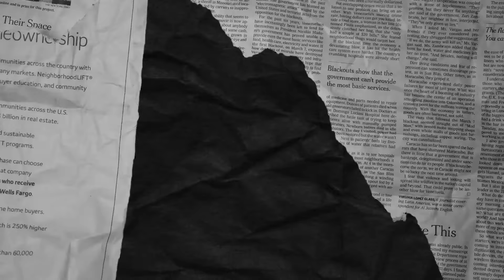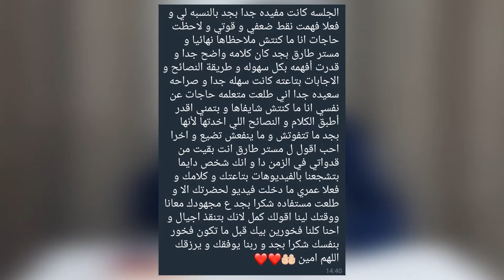6 أفكار الغلط دول أكيد عندك😱🔥 اتخلص منهم حالا! 🚨💥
في الفيديو ده هنتكلم عن 6 أفكار غلط بنفكر فيها كل يوم، واللي بتدمر حياتنا من غير ما نعرف! هتعرف إزاي التفكير السلبي وبعض المفاهيم الخاطئة زي "الحياة صعبة" أو "مش هقدر أبدأ حاجة جديدة" ممكن يوقفوك عن تحقيق أهدافك. لكن الحل في إيدك! هشارك معك طرق عملية عشان تتخلص من الأفكار دي وتعيش حياة مليئة بالنجاح والفرص.

عددنا النهاردة هو 275,443 أخ وأخت💖🔥
●▬ ( فيديوهات ذات صلة بالموضوع ) ▬●
●▬▬▬▬▬ (لحجز سيشن التخطيط بتخفيض 50%) ▬▬▬▬▬●
تواصل واتساب أو تليجرام: 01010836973